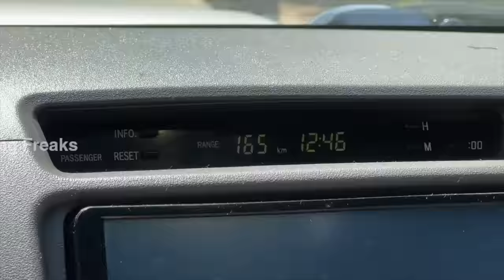Pierced my EAR for my DAUGHTER.. ❤️ | ഞങ്ങൾ രണ്ടുപേരും കാതുകുത്തി...